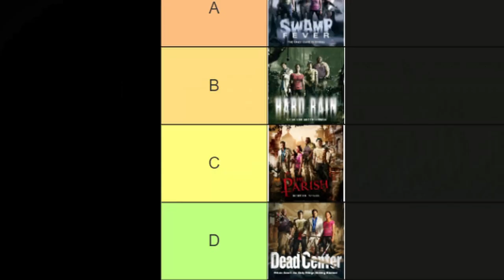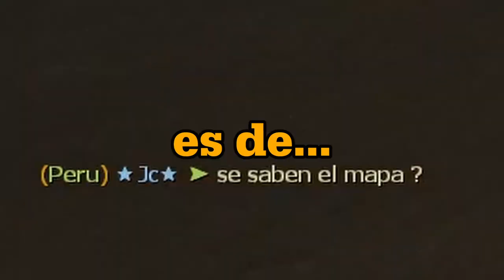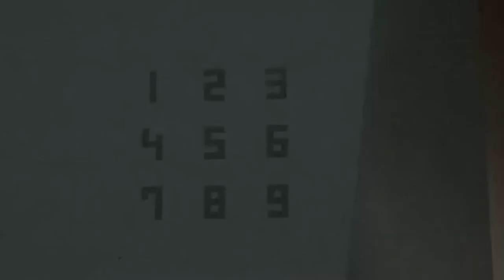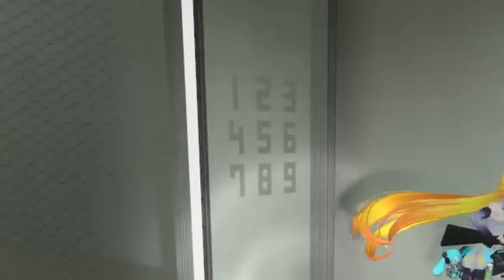¿Podré Vencer el Mapa Imposible de L4D2?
Este es Questionable Ethics, una custom campaign de Left 4 Dead 2 y el mapa más difícil. Si te gustan los mods y los funny moments, esto es para ti.

¡Subscribete!

Mi novela